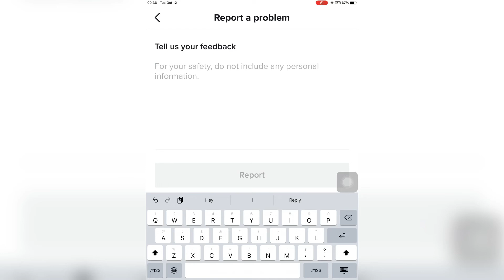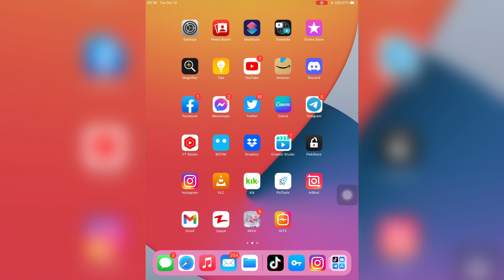How To Go Live On TikTok Without 1000 Followers 2021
How To Go Live On TikTok Without 1000 Fans | How To Go Live On Tiktok Without 1000 Followers 2021 | How to Go Live on TikTok Without having 1000 Followers (2021)